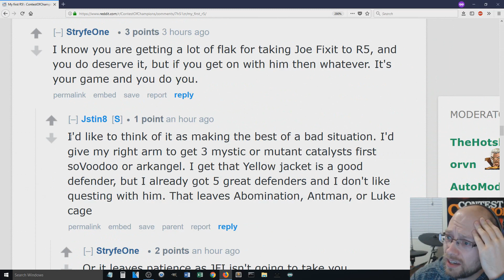Sympathy Rank Up | Marvel Contest of Champions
I stand with my fellow summoners through the good, the bad, and the Fixit.

Marvel Contest of Champions Sympathy Rank Up

The site is in very early stages of development, but soon it's going to be awesome! Come check it out!